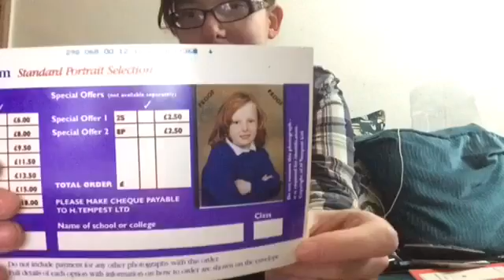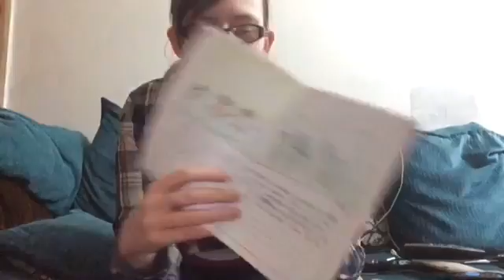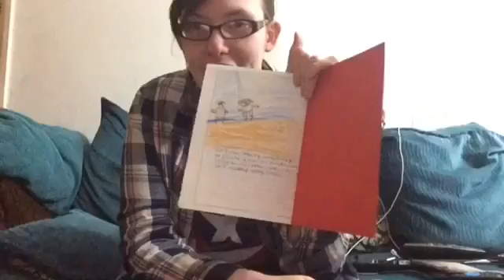Throwback Back Tag / Tezza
Throw Back Tag! || September 2016
-Snap chat: terrikenton
FAQ:

How old are you? 23,  my birthday is 9th February.
Where are you from? Greenwhich, Eltham,
What do you film on? For "vlogs" videos I use my Iphone or sisters Ipod and for main channel videos I use either my Ipad  or Lumix camera.